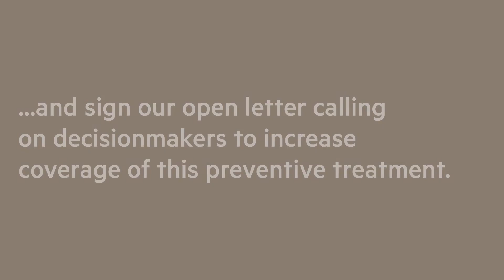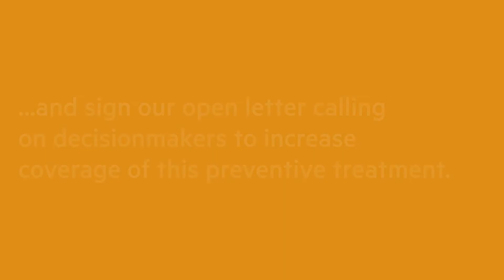James Whiting: why we must scale up innovative tools to fight malaria, like IPTp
James Whiting, CEO, Malaria No More UK discusses the need for investment in science and innovation to stop malaria in it's tracks, and to scale up innovations like IPTp to women at risk of malaria.